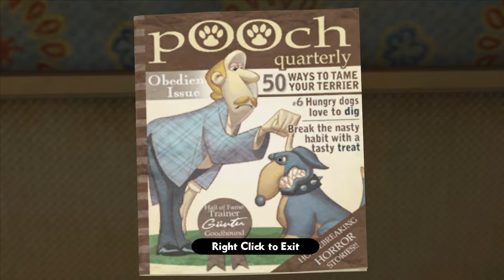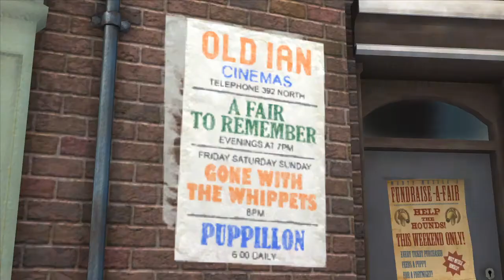KENNEL BREAKOUT!! - WALLACE & GROMIT'S GRAND ADVENTURES (BLIND) #16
Welcome back to part 16 of my blind let's play series of Wallace and Gromit's Grand Adventures by Telltale Games! In total, there are 4 episodes each of which has a different story to it! Released in 2009; Wallace & Gromit's Grand Adventures is one of the earlier games produced my Telltale Games and contains popular characters from the animated movies!

In this episode, we kick off episode 3 which is called Muzzled! It seems the local Dog Kennel has been damaged and all of the dogs have escaped! They've been causing havoc all over town so a fair is being put on to try to raise money to build a new Dog Shelter! Wallace and Gromit are putting together an Ice Cream Van which uses their latest invention to create any flavour of Ice Cream it's possible to think of! Unfortunately, some start whippets have shown up and taken parts of the Ice Cream van and it's up to Gromit to get them back!

Wallace & Gromit's Grand Adventures is an episodic graphic adventure game based around the characters of Wallace and Gromit created by Nick Park and Aardman Animations. The game was developed and published by Telltale Games. It consists of four episodes, which were released to Microsoft Windows from March 23 to July 30, 2009 and to Xbox 360 from May 27 to November 4, 2009.

Episodes are developed by Telltale Games in collaboration with Aardman Animations to develop the story, characters, and setting. Players control both Wallace and Gromit at times through the gameplay. Ben Whitehead, Aardman's official backup voice actor, portrays Wallace, instead of Peter Sallis, who had voiced the character in all screen appearances up to that point. A playable demo of the first episode was made available on March 16, 2009 and can be downloaded from the official site as well as Yahoo Games. It is also included on the Region 2 DVD and Blu-ray releases of A Matter of Loaf and Death as DVD-ROM content. On January 14, 2014, Telltale Games removed the game from sale due to the expiration of their distribution rights for the Wallace & Gromit intellectual property; customers who previously purchased the game can still download the episodes from their game library.